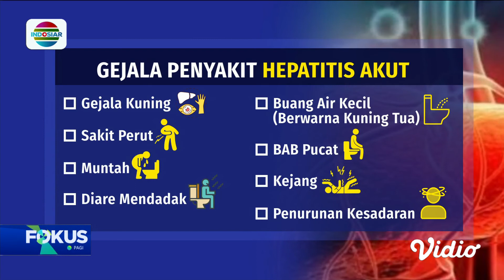Kemenkes Ungkap Sudah Ditemukan 15 Kasus Hepatitis Akut di Indonesia | Fokus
Kementerian Kesehatan mengungkapkan saat ini sudah terdapat 15 kasus hepatitis akut, yang ditemukan di Indonesia sejak 27 April 2022. Salah satunya, seorang anak berusia 7 tahun di Tulungagung yang meninggal dunia, diduga akibat hepatitis akut.